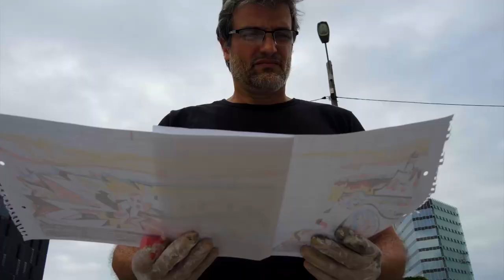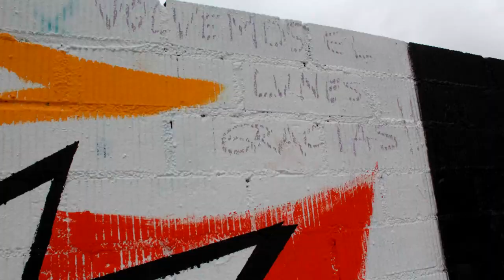Paulo Consentino paints Mural in Barcelona inspired by Gaudí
The Brazilian artist Paulo Consentino enjoys his stay in Barcelona and paints a Mural inspired by Gaudí.
Paulo Consentino, artista plástico santista, pinta e expõe profissionalmente desde 1987. Participou de várias mostras e salões no Brasil, Europa e Ásia. Em 2011/12, em comemoração ao centenário do Santos FC, realizou o projeto "100 Anos de Futebol Arte", pintando os muros externos do Centro de Treinamento Rei Pelé, num total de mais de 3 mil m². É autor do projeto MURAL DAS COPAS, no muro e no saguão principal do Aeroporto de Congonhas, em São Paulo, e Viracopos, em Campinas.

Paulo Consentino, an artist from Santos, Brazil, has painted professionaly since 1987. He's been into a lot of shows and expositions around the world. In 2011/12, in celebration of the 100 hundred anniversary of Santos Football Club, he developed the project "100 years of Football Art", painting the external walls of the Rei Pelé Training Center, more than 3.000 m² of art. He's the author of the project MURAL DAS COPAS, in the wall and in the lobby of  Congonhas Airport, in São Paulo, and Viracopos Airport, in Campinas.